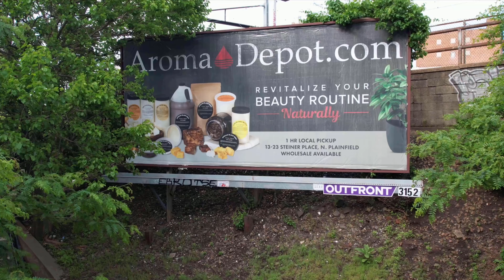eastwick test run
test reaction... leave opinions in comments